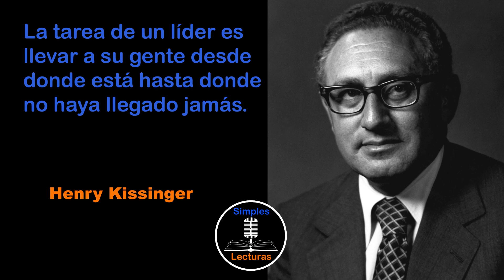Henry Kissinger - Líder y Liderazgo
Henry Kissinger es un político, diplomático y estratega estadounidense de origen alemán. Nacido en 1923 en Alemania, Kissinger emigró a Estados Unidos en 1938 y se convirtió en ciudadano estadounidense en 1943. Es conocido por su trabajo como Asesor de Seguridad Nacional y Secretario de Estado durante las administraciones de los presidentes Richard Nixon y Gerald Ford.

Kissinger jugó un papel clave en la política exterior estadounidense durante los años 70. Fue el principal negociador en los acuerdos de paz de Vietnam, y también fue fundamental en las conversaciones de paz en Oriente Medio y en la normalización de las relaciones entre Estados Unidos y China.

Además de su trabajo en la política y la diplomacia, Kissinger es un autor prolífico y ha escrito varios libros sobre política internacional y estrategia. También es miembro de varios consejos de administración y ha enseñado en varias universidades.

Kissinger ha sido galardonado con varios premios y reconocimientos por su trabajo en la política y la diplomacia, incluyendo el Premio Nobel de la Paz en 1973 por su papel en los acuerdos de paz de Vietnam. Sin embargo, también ha sido criticado por su papel en la política exterior estadounidense, especialmente por su papel en la Guerra de Vietnam y las intervenciones en América Latina.